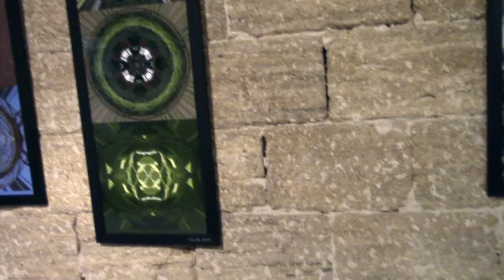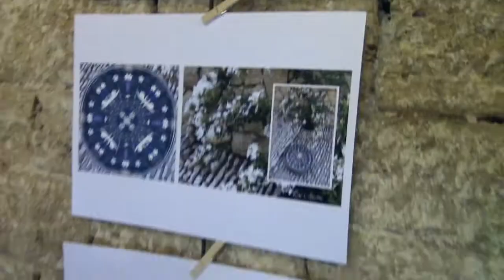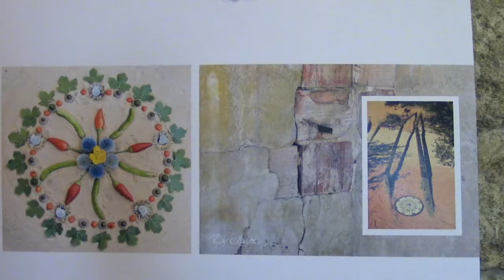YOAME, une artiste à découvrir : MANDALAS DU MONDE ET DU COEUR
Le mandala est tout un voyage, représentation symbolique de l'univers. Tout, dans le monde, est une "expression" mandala.
Mandala porteurs de messages, à créer soi même pour se connecter avec le plus beau en soi. Art du quotidien, art facile à appréhender , suivez moi pour les découvrir à travers ce reportage avec Yoame.